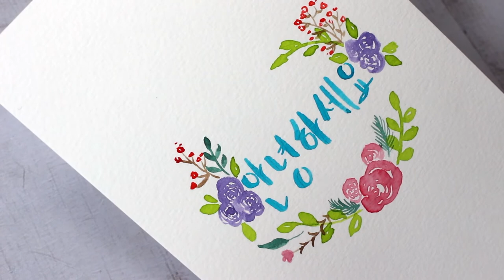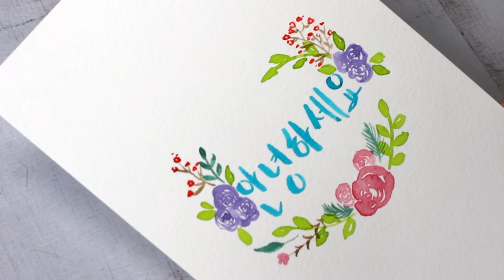Blumenkranz & koreanische Kalligraphie in Aquarell | FarbCafé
Heute gibt es mal ein Paint & Chat und koreanische Kalligraphie und Blumenkränze gemalt. Alles in Aquarell natürlich und ich denke, davon gibt es bestimmt irgendwann mehr ;)

:: Links aus dem Video ::
» Flüssige Aquarellfarben